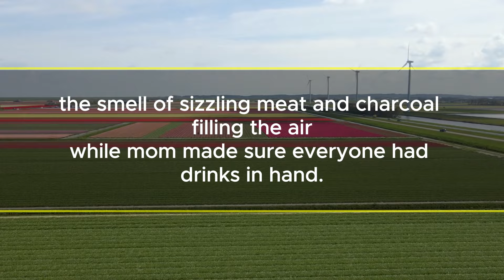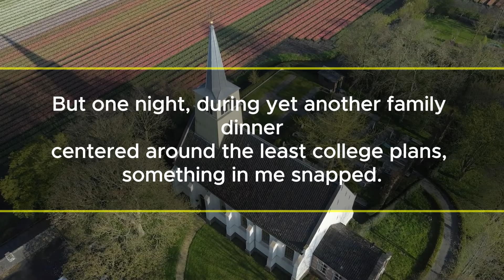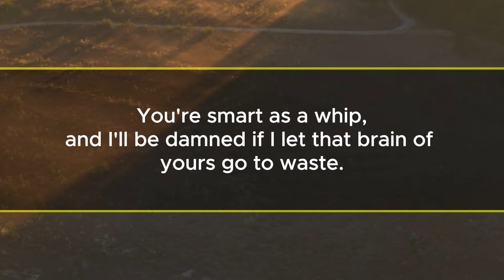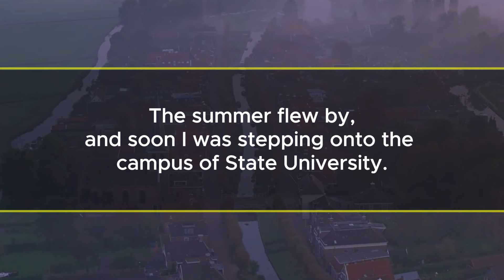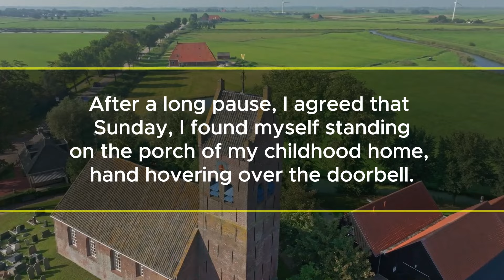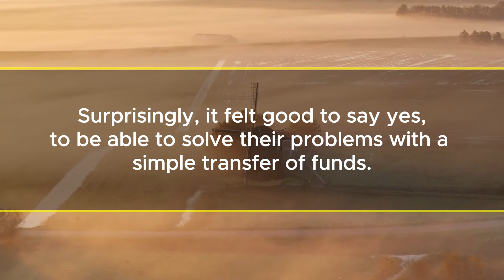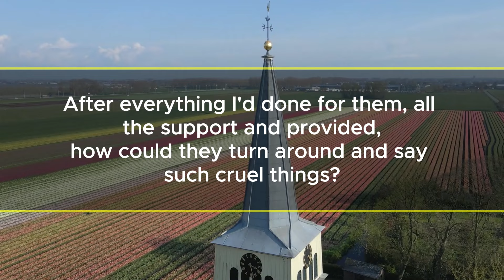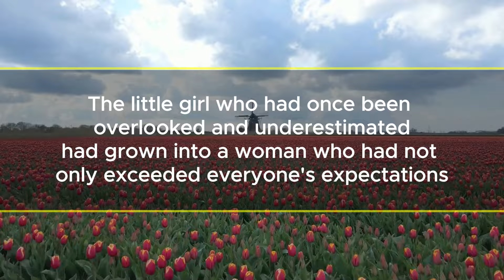My Aunt Shared a Video With My Parents, and I Found Out They Think I'm a "Freeloader"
“Lily, sweetie,” Aunt Marge would call out above the chatter. “How about a song for us?” Just like that, all eyes would turn to Lily. She’d jump onto a chair, golden curls bouncing, and launch into her best impression of Céline Dion, belting out "My Heart Will Go On." The adults would go wild, clapping and cheering as if they were at a real concert. Mom and Dad would beam with pride, Dad even wiping away a tear. And me? I’d be somewhere off to the side, trying my best to blend in with the bushes.